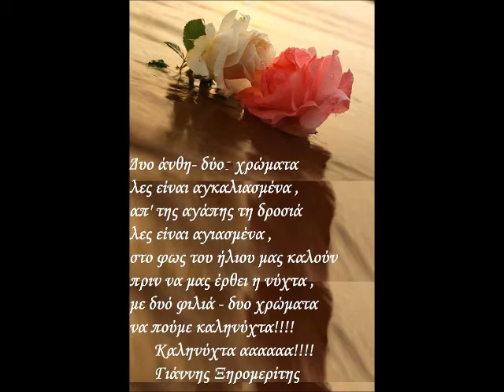28 ΦΛΕΒΑΡΗ ΚΑΛΗΝΥΧΤΑ